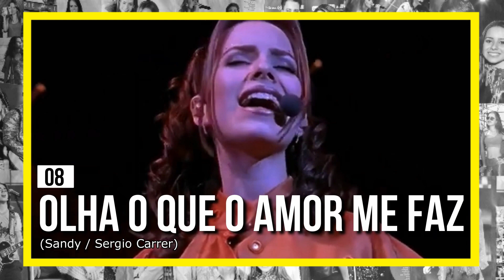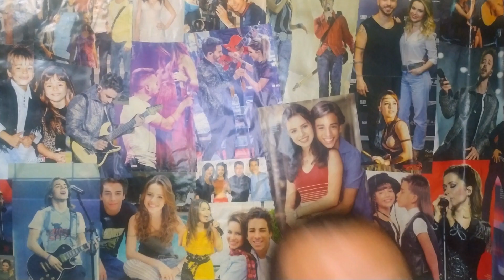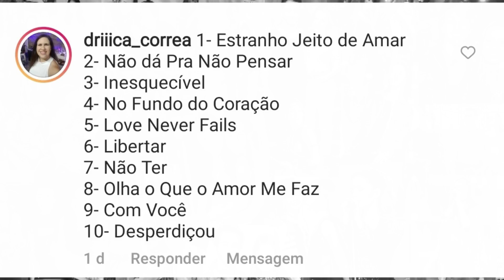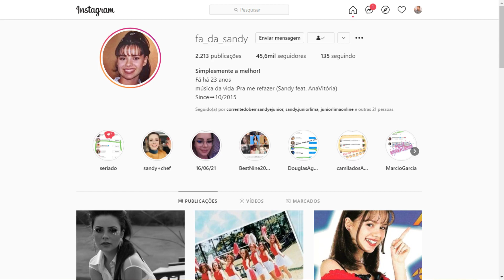100+ MELHORES MÚSICAS DE SANDY E JUNIOR - PARTE 4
Quais são as 100 melhores músicas de Sandy e Junior? Estou apresentando o ranking para você! Quase dois mil fãs votaram para definir a lista e, neste vídeo, você confere quais músicas ficaram no Top 10!

PARTICIPAÇÕES ESPECIAIS
Braulio Lorentz
Bruno Di Maio
Jeniffer Nascimento
Lu Andrade
Rafael Godinho
Rodrigo Maiellaro

🔐 ENTRE PARA O CLUBE DE MEMBROS DO CANAL E GANHE BENEFÍCIOS
📚 Eu tenho um livro sobre os bastidores das minhas viagens para ver todos os shows da "Turnê Nossa História" em 2019.